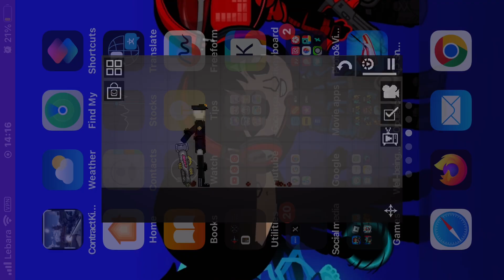Hollow josh police sledge / Lasering the Glass monster test in melon playground by opulence